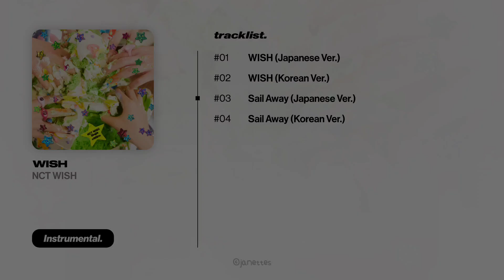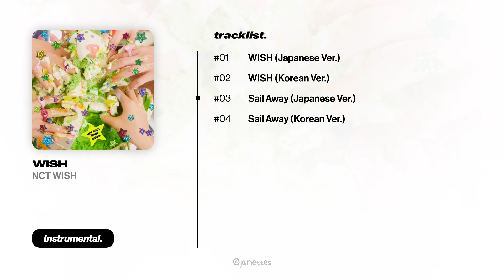NCT WISH – Sail Away | Instrumental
◆ Notice ;
１– You can freely use my instrumental and acapella but credits is required.

２– Reposts is prohibited, if I find reposts It's will be report.

３– Requests will not be accepted, request comments will be ignored or deleted.